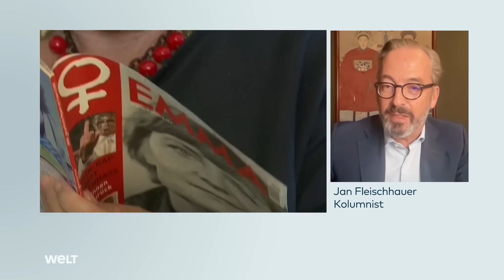LINKE UND RECHTE DEMONSTRANTEN: "Als Dehm ‚Ami go home‘ anstimmte, fiel die Menge johlend ein"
LINKE UND RECHTE DEMONSTRANTEN: "Als Diether Dehm ‚Ami go home‘ anstimmte, fiel die Menge johlend ein"

Bei mehreren Demonstrationen in der Münchner Innenstadt haben am Wochenende Tausende gegen die Sicherheitskonferenz demonstriert. Man sei sich dort einig gewesen: „Der wahre Feind steht im Westen: USA und CIA treiben uns in den Krieg“, sagt Kolumnist Jan Fleischhauer.